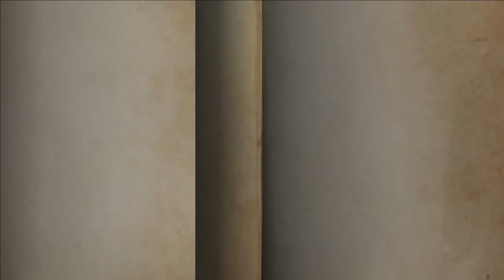Playing All Hunter WITHOUT TINNITUS Stream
I touched too many grass, my college finished at 9PM, I have no time to play rank. But I'm so happy with my new life, so yeah, stream now

--- About Me (in IDV) ---
1st Day playing : 24th January 2020
Survivor main : Prospector, Seer, Psychologist, Mercenary, Prisoner
Hunter main  : Breaking Wheels, Galatea, BonBon, BQ
Highest Survivor Tier : Titan (79 Stars)
Highest Hunter Tier : Hydra (25 Stars)